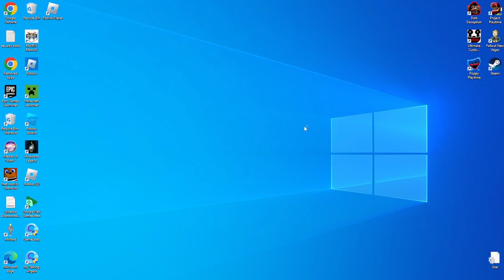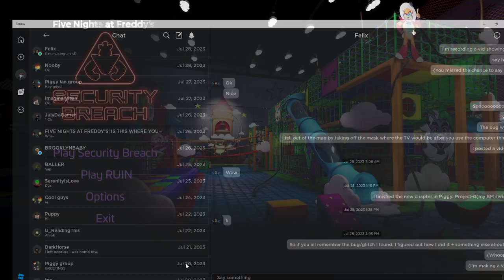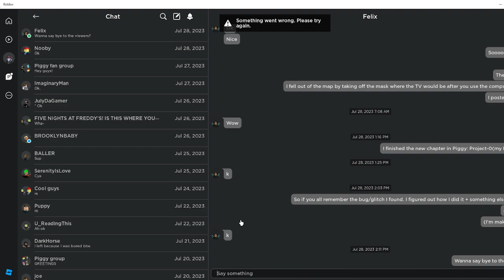This is just another upload on the glitch/bug.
I found a bug in Fnaf SB RUIN. Hopefully Steel Wool Studios will patch this so y'all don't get soft locked or something.

I will get a Fnaf thumbnbail at some point on my PC.